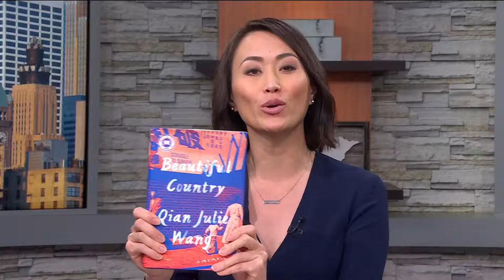WATCH: Interview with Qian Julie Wang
Gia Vang interviews author Qian Julie Wang for December Sunrisers Book Club Pick "Beautiful Country: A Memoir."